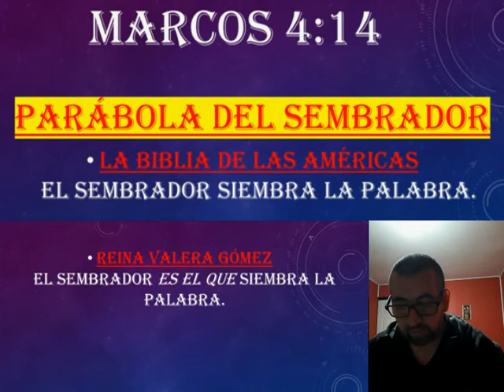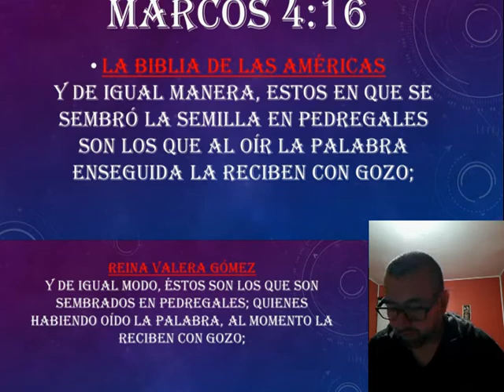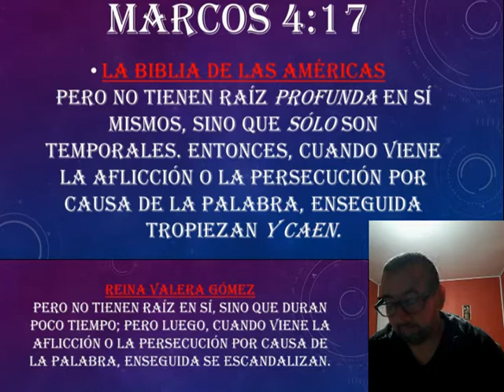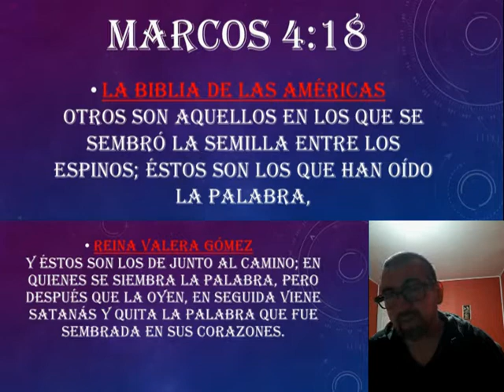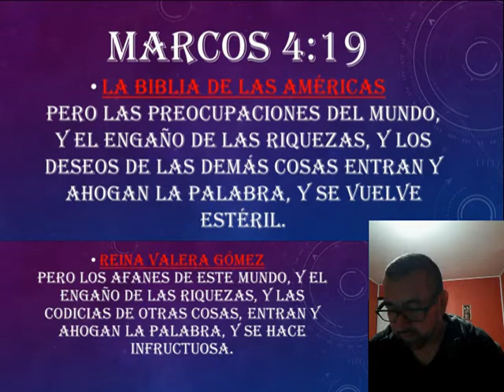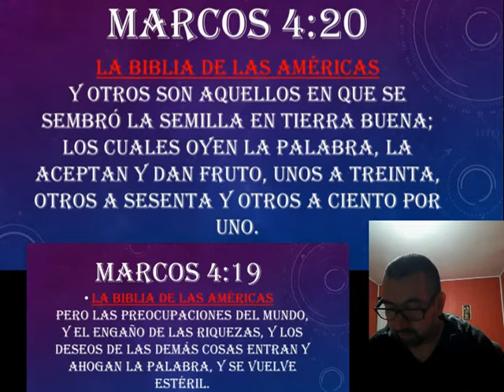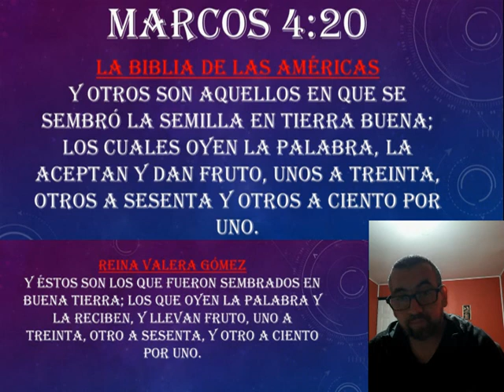Entendiendo la palabra de Dios en la biblia, "PARABOLA DEL SEMBRADOR". En Marcos Cap 4:14-20.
Explicando la palabra de Dios para salvar el alma de los que creen en el Señor Jesucristo.
absorbiendo el Espiritu de la palabra de Dios en la biblia.

El que crea en mi aunque muera vivira ETERNAMENTE
y conoceréis la verdad, y la verdad os hará libres. JUAN 8:32